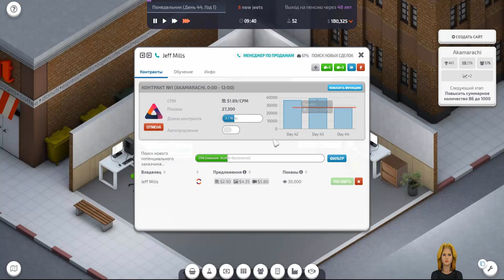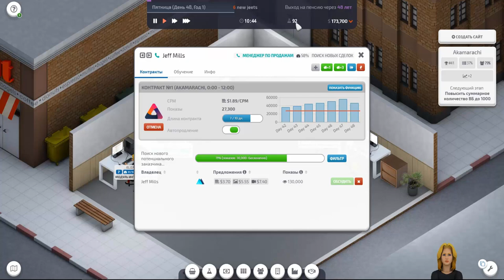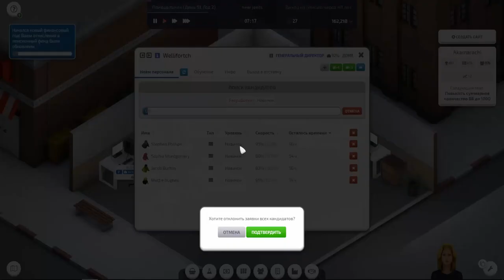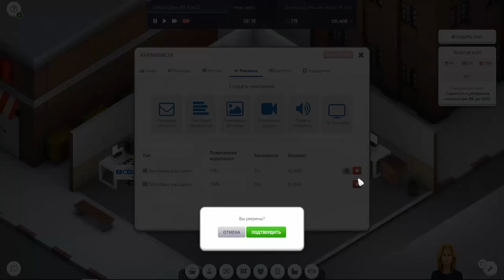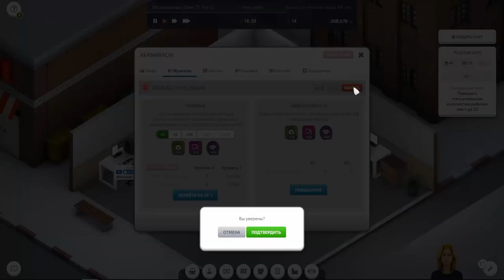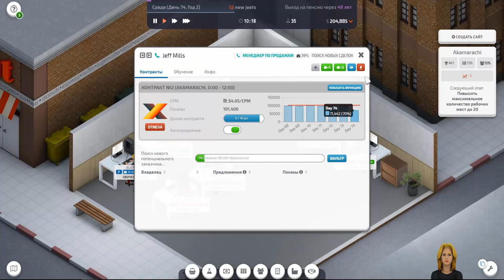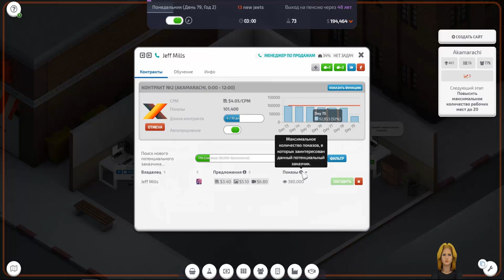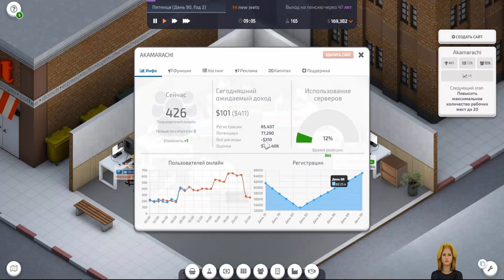Startup Company #2 Новые сотрудники